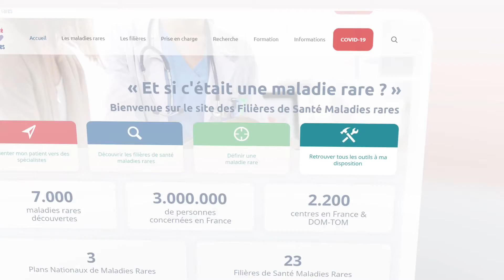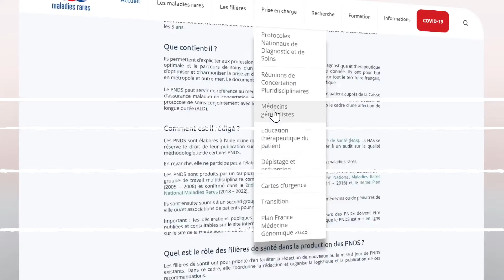Site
Naviguez sur le nouveau site internet des Filières de Santé Maladies Rares

Vidéo réalisée sous l'impulsion de RespiFIL